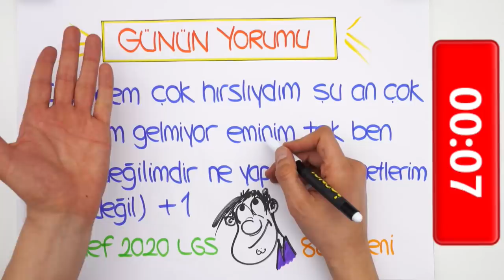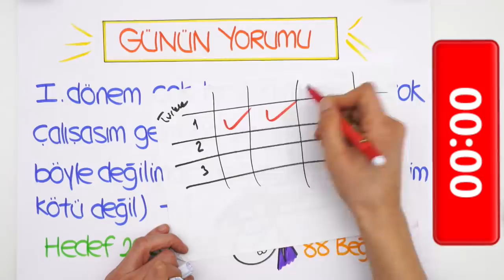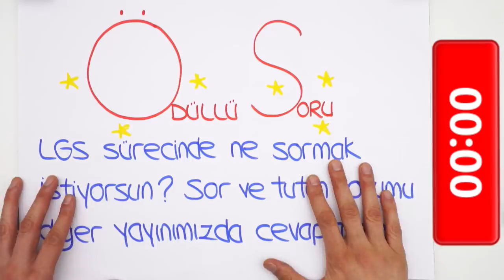LGS'ye Son 132 Gün! ⏳